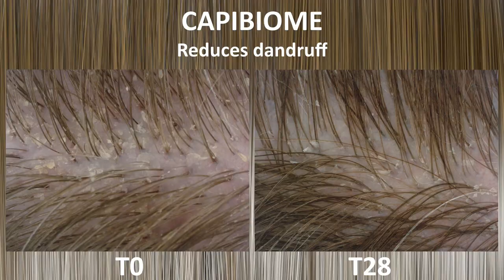Active Ingredient - CAPIBIOME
CODIF TN presents its new works on microbiota and the importance of health ratios to treat dandruff.